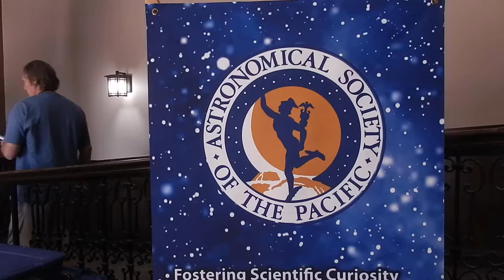Astronomical Society of the Pacific at AstroCon 2017